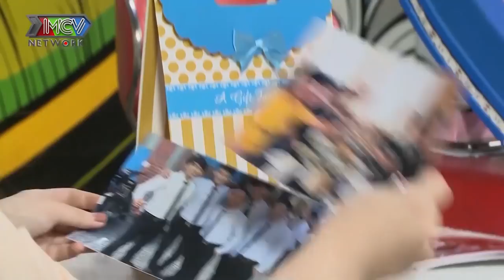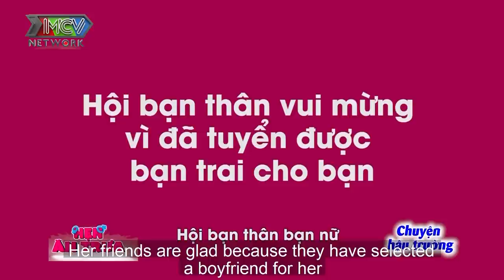CHÊ NÀNG NẤM LÙN chàng soái ca 1M8 vừa gặp cô giáo tiểu học đã xin hôn vì quá xinh đẹp